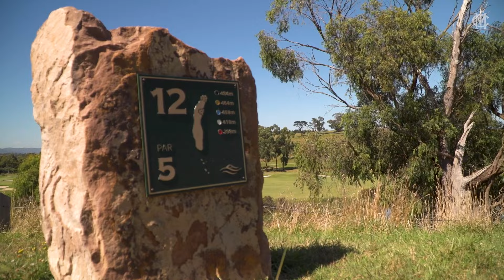Coterie Golf Day | 2024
The boys spend the day out at Chirnside Park to play a round of golf with the Coterie Members.